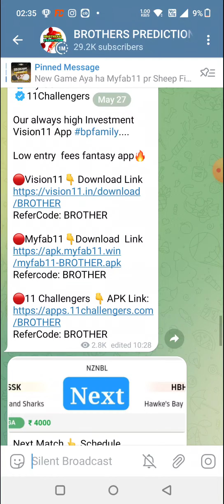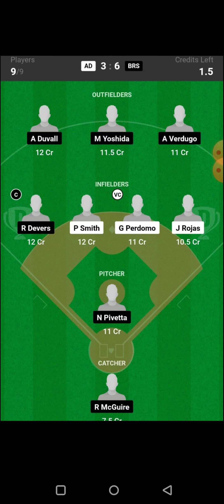SSL vs DOB BASEBALL DREAM11 TEAM PREDICTION TODAY MATCH | KBO BASEBALL DREAM11 TEAM